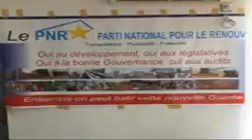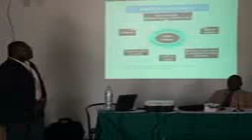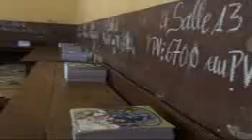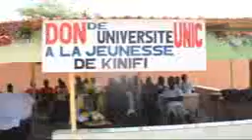Evasion Guinee: JT DU 18.05.2013